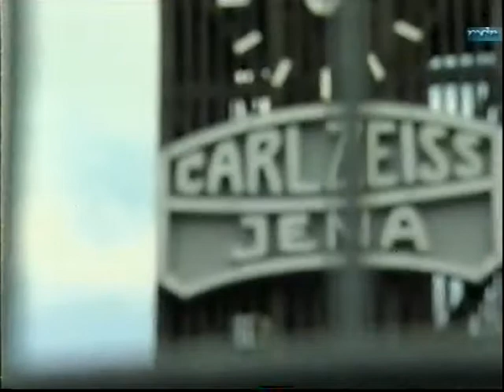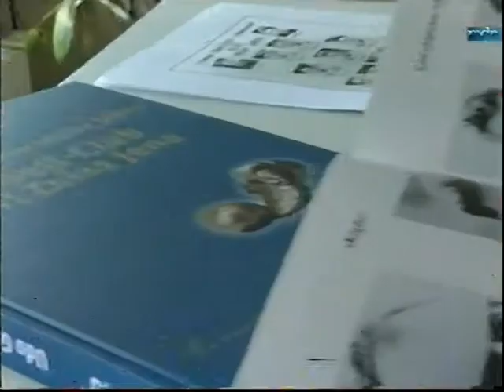Stadionumbau in Jena